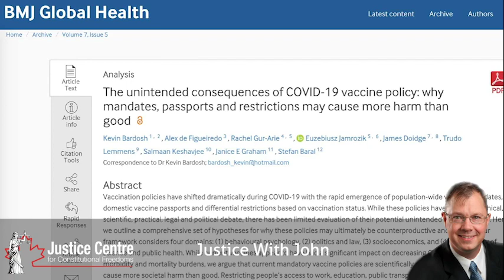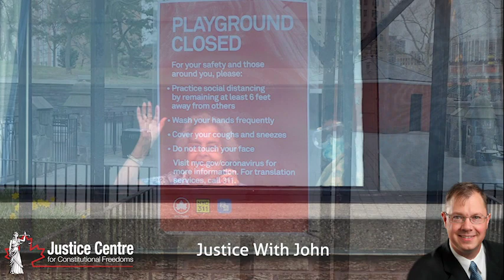Freedom Recap - On to the Covid Commissions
John and Kevin discuss the idea of submitting various Justice Centre materials to the Alberta Covid Commission headed by Preston Manning.

DESCRIPTION OF FULL EPISODE
A tweet has been going around that lists the many things authorities got wrong during the pandemic. Kevin and John use this to kick off a discussion about what questions a public Covid commission, like the one Alberta, should be asking. As John notes, the Justice Centre has produced a number of expert reports for various court challenges that could prove useful.